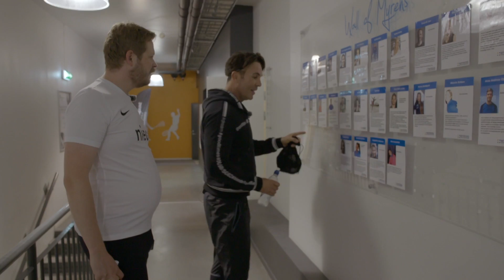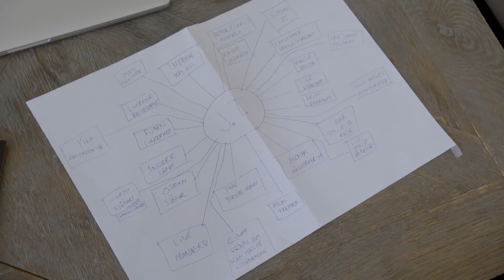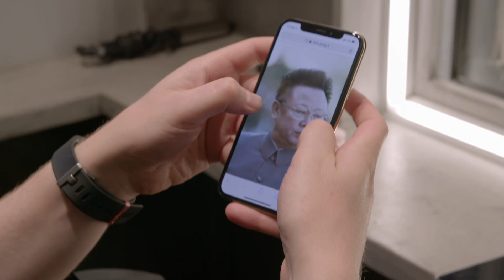Jan Thomas og Einar blir venner | De morsomste øyeblikkene - Del 1 | discovery+ Norge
Kompilasjonsvideo av de morsomste øyeblikkene fra de 10 første episodene.
Fra Jan Thomas og Einar blir venner Sesong 1 Episode 1-10.

Tlilatt for alle